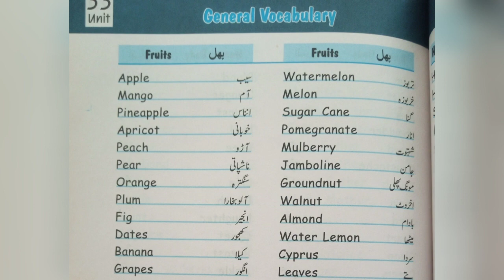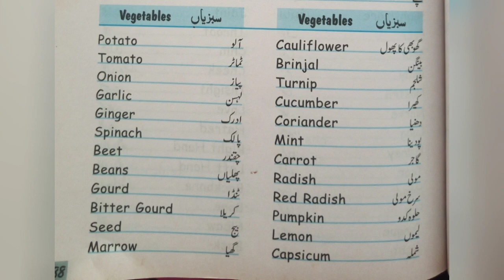General Vocabulary | fruit & Vegetables| Urdu name